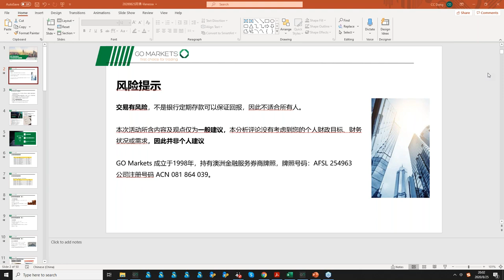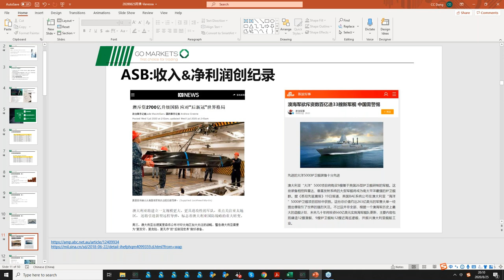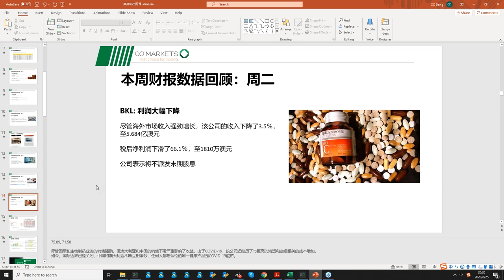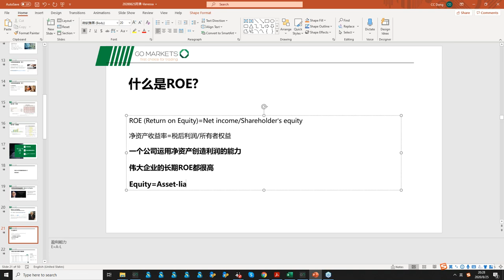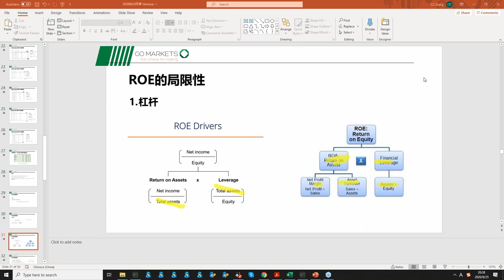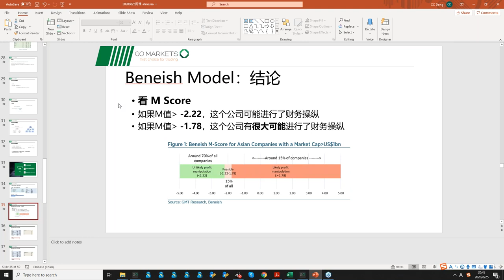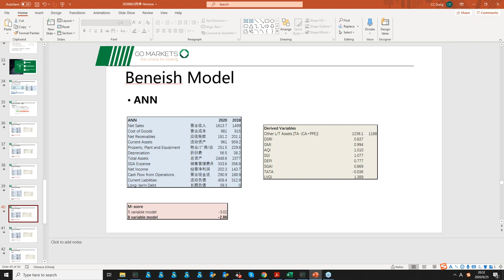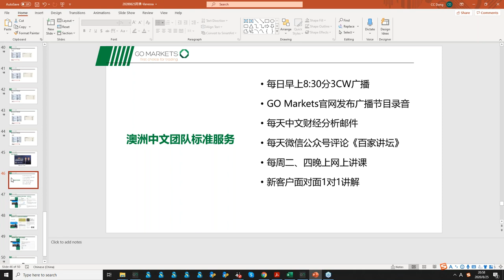巴菲特选择公司最重视的指标是什么？本周重要财报回顾